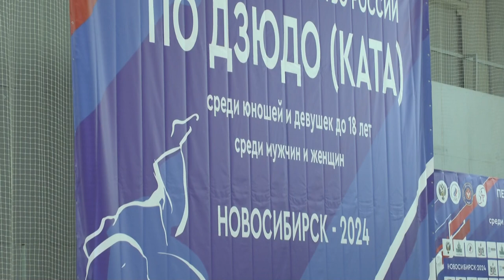Первенство России по дзюдо КАТА среди юношей и девушек до 18 лет Торжественное открытие 8.02.2024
Торжественное открытие Первенства России по дзюдо КАТА среди юношей и девушек до 18 лет.
Кимоно, пояса, экипировка для дзюдоистов Файтинг Филмс.